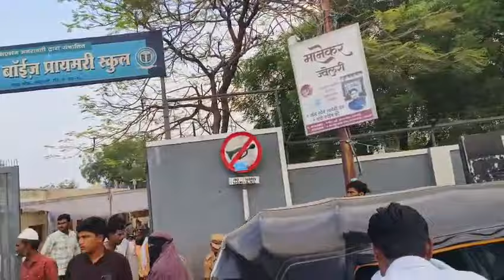Live coverage from Nagpurigate to Pathan chowk || Amravati Loksabha election day, super excited